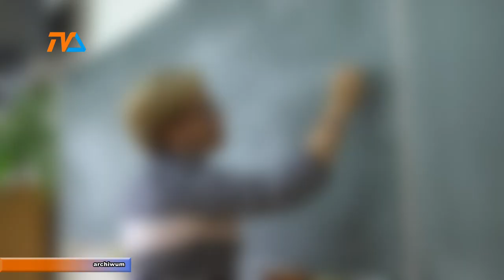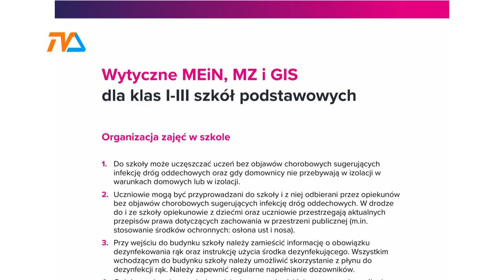Powrót do szkół w poniedziałek. Ale wracają tylko najmłodsi. |TVSUWAŁKI